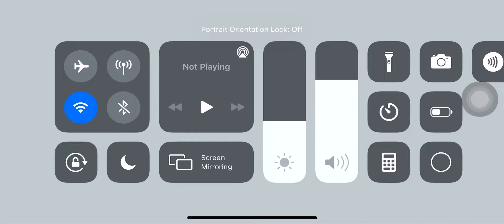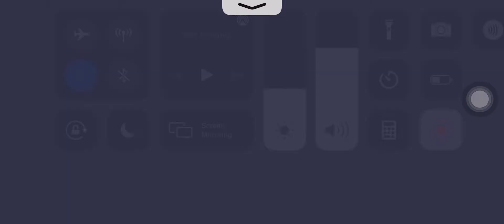MultiCraft New Update!